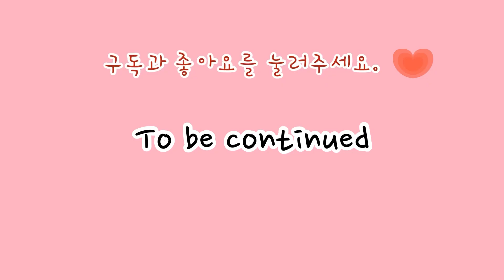로블럭스 입양하세요: 펫이 아파요! Roblox Adopt Me: When your pet is sick.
펫이 아플때는 병원으로 고고! Let’s go see a doctor!